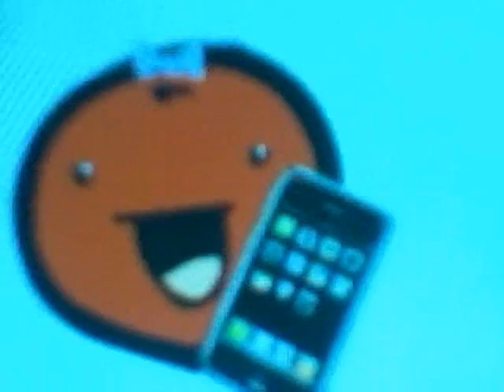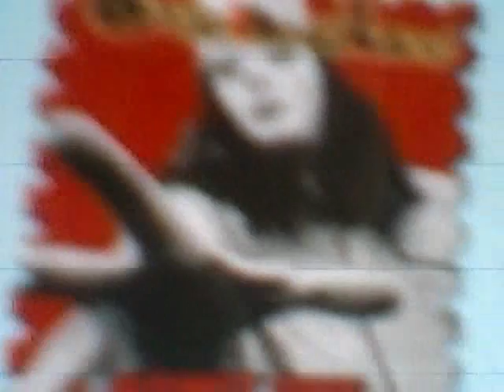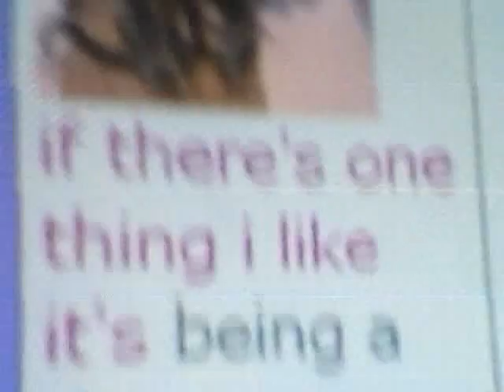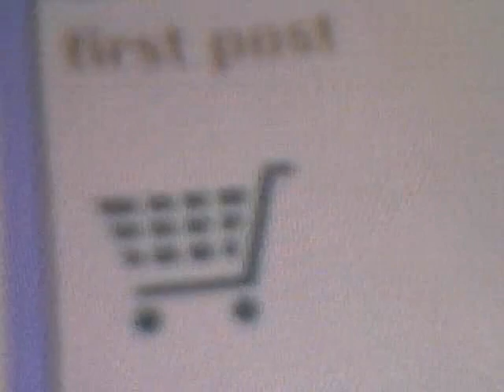Yobbin'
names/avatars/request

watch you an' you will lurn!!